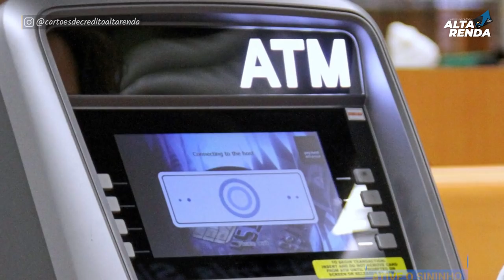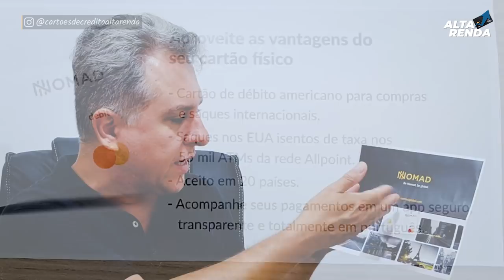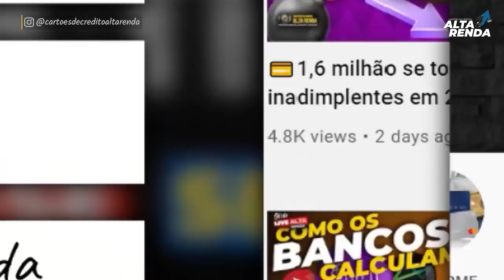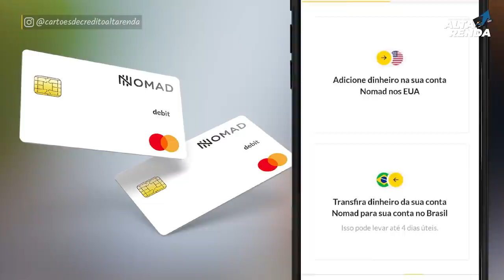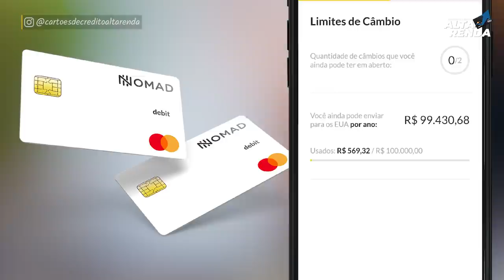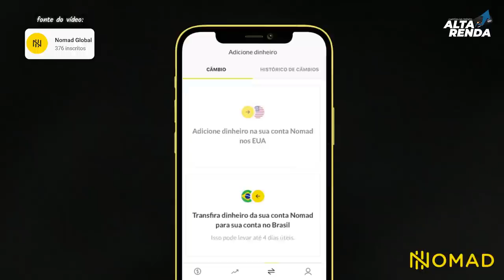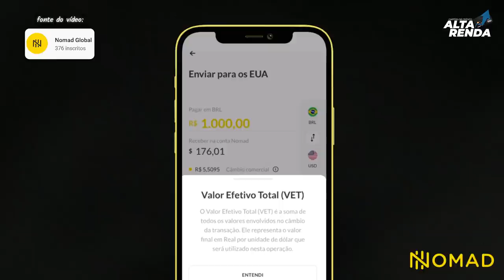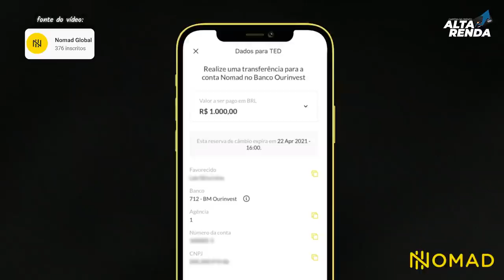💳CONTA DIGITAL GLOBAL "NOMAD INTERNACIONAL" CHEGOU MEU CARTÃO NOMAD. SEM TARIFAS MENSAIS.